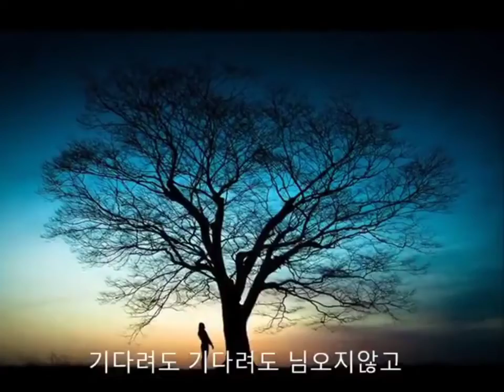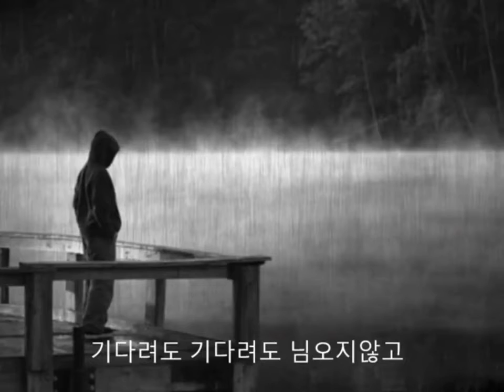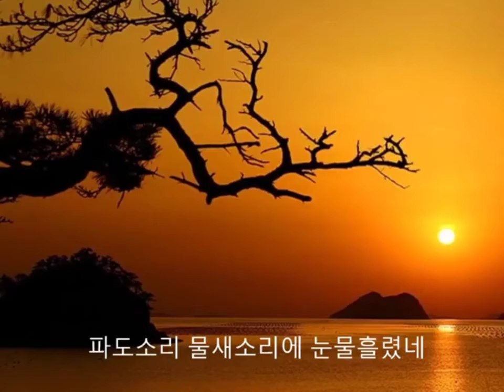김정호 / 기다리는 마음(가곡) / 인송 이시중